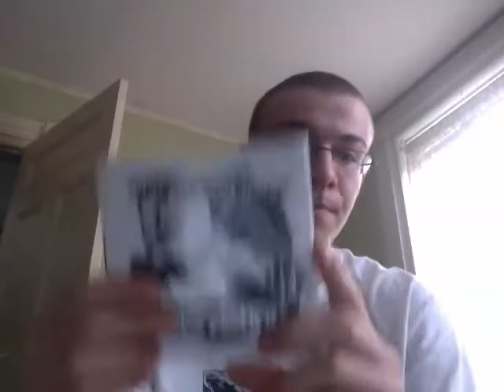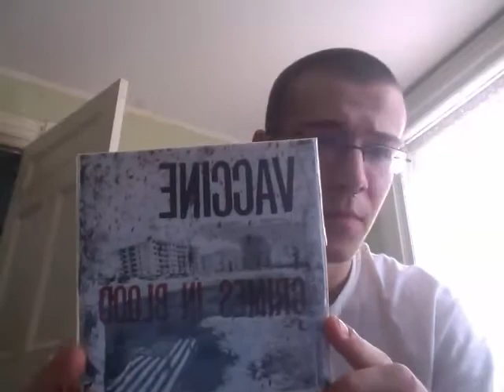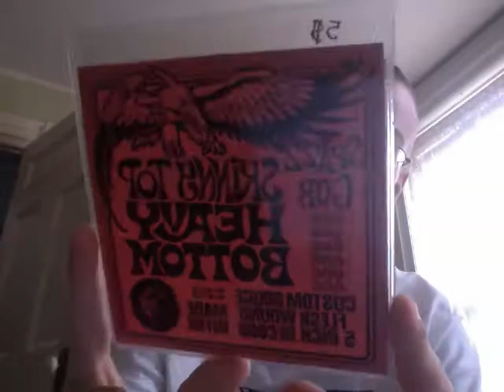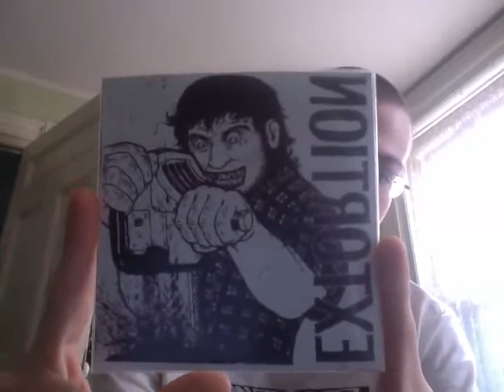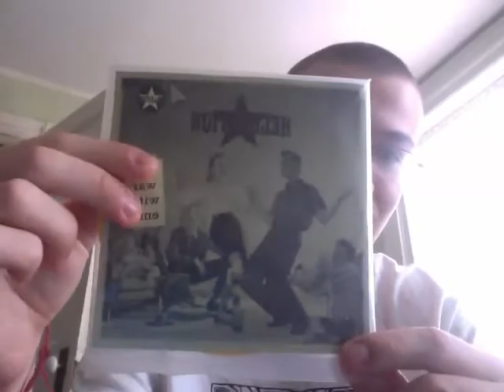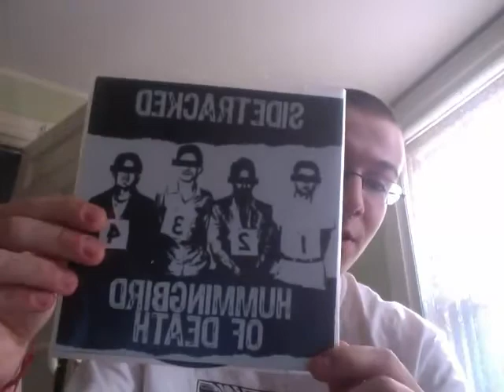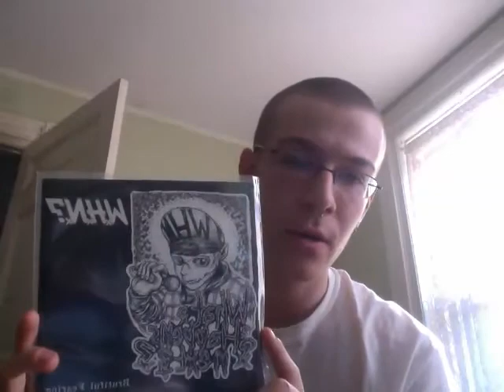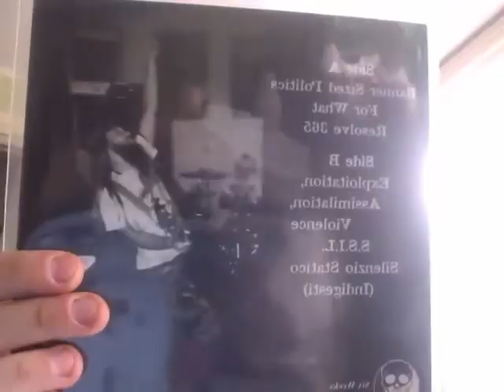My Odd Sized Records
In response to Dereck, here are my 4", 5" and 6" records. Hope you like!